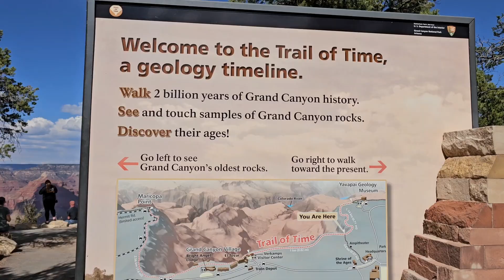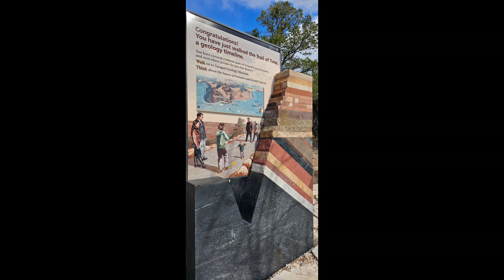The Grand Canyon, Arizona, USA 美国大峡谷2024年10月